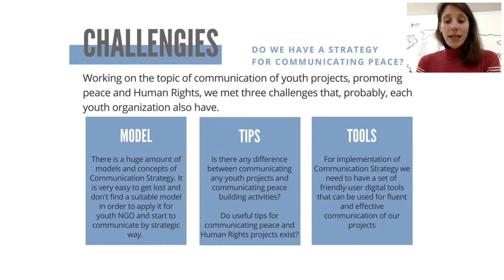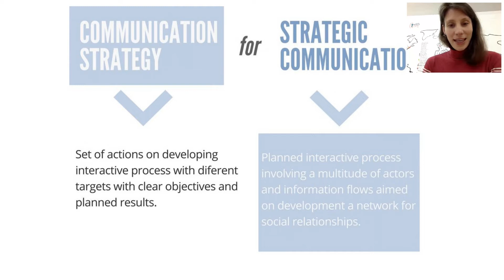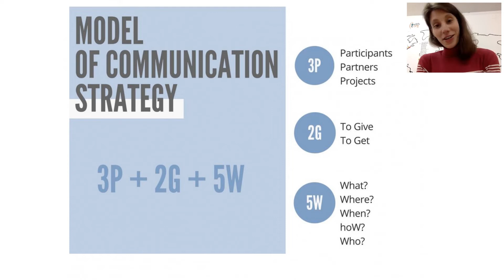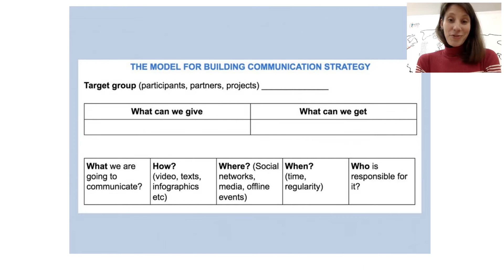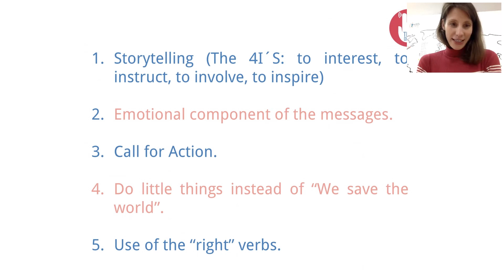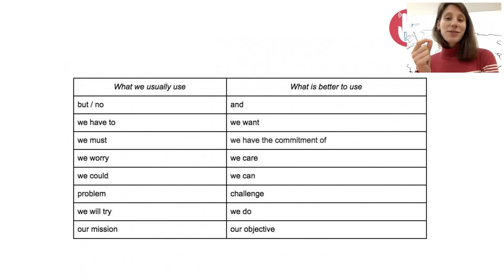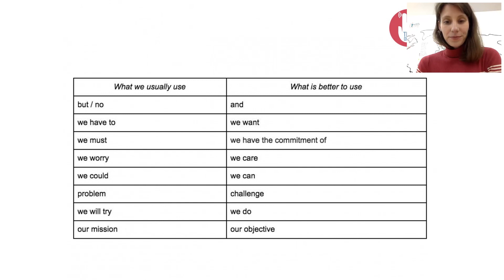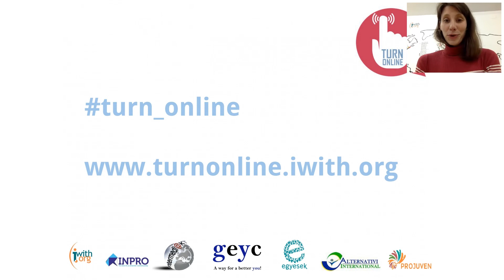Communication Strategy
This video was created for the MOOC "Digital transformation of youth organizations", that is a part of the project "TURN ONline", supported by Erasmus Plus programme.